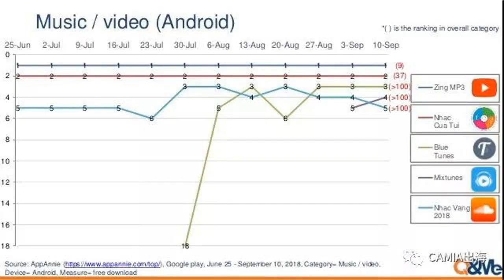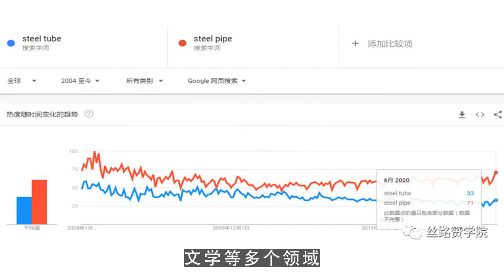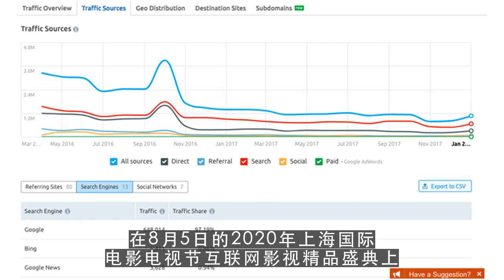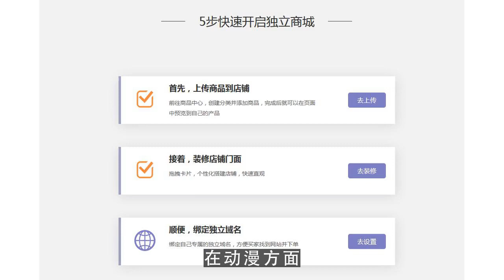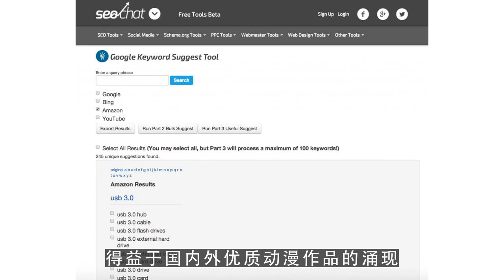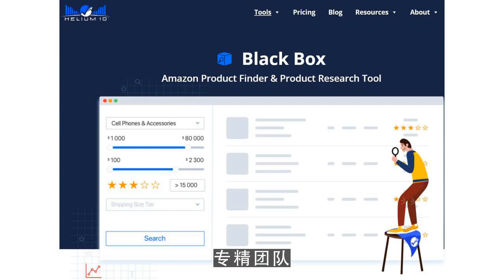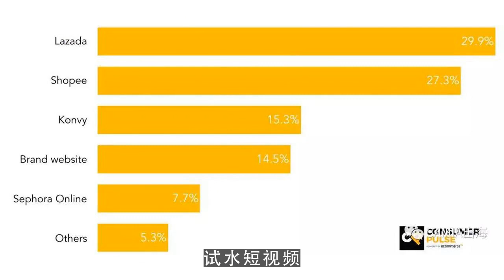youtube运营,以内容破局 爱奇艺创新谋突破 第2集